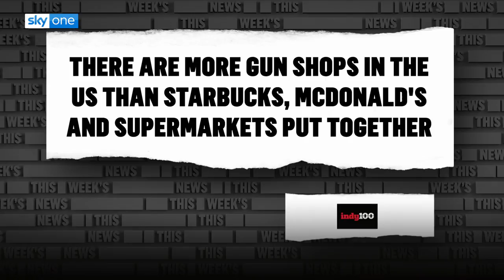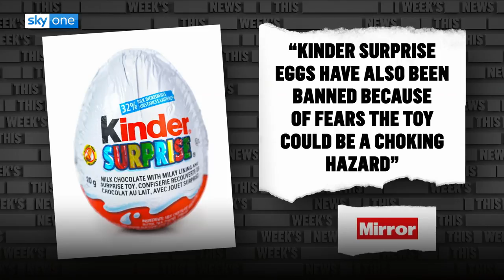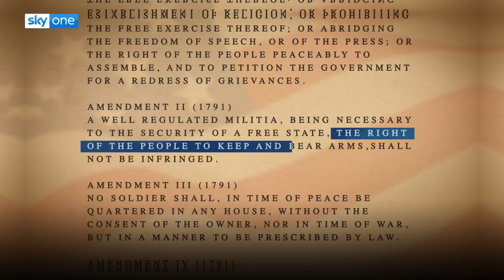Guns in America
Russell talks about gun laws in America